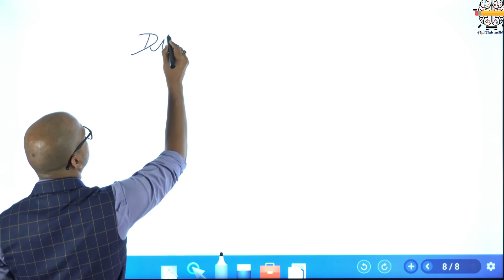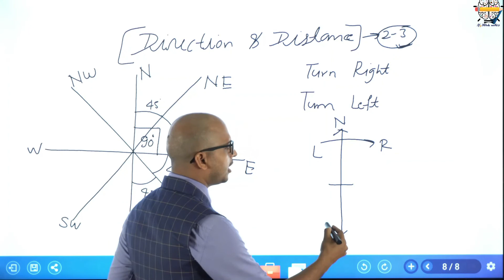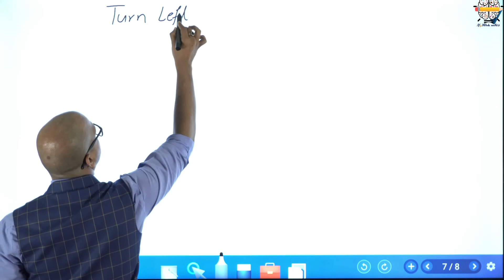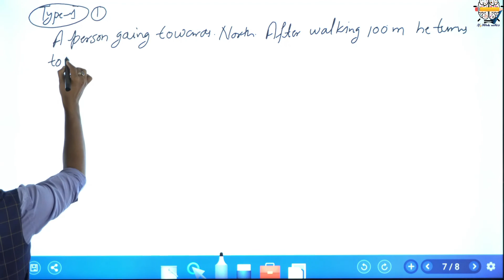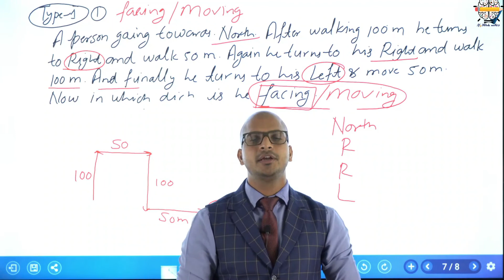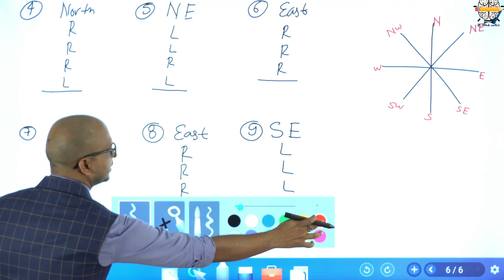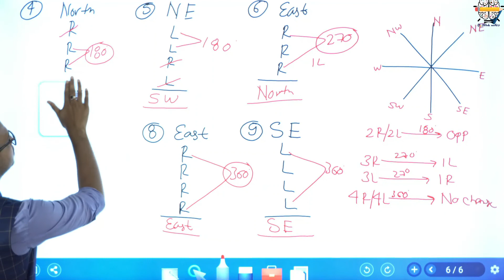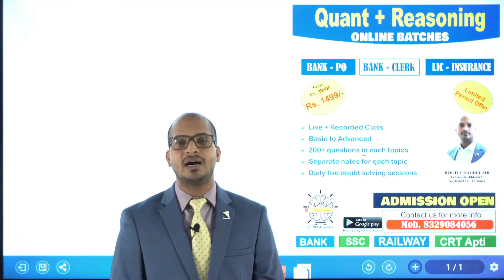REASONING| DIRECTION & DISTANCE-1| BY ROHIT SIR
This video is very Important for all competitive exams . we have discussed best tricks to solve any type of questions just in 30 secends. aptitude exams  IT job placements, IT jobs placement quant, and for all compt exams like BANK SSC RAILWAY UPSC MPSC.
If you want to join our regular aptitude batch
adress:- complete java classes ,karvenagar bus stop ,pune maharashtra.